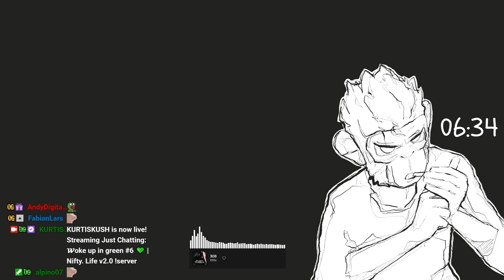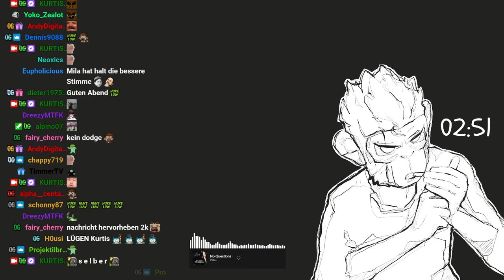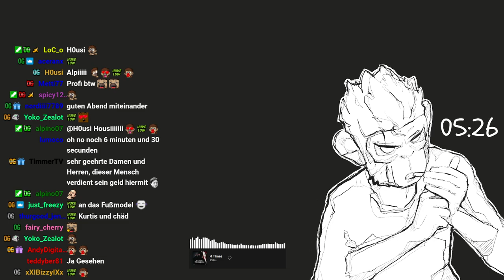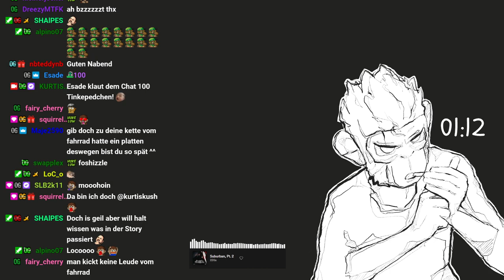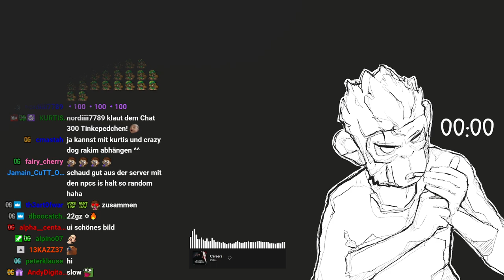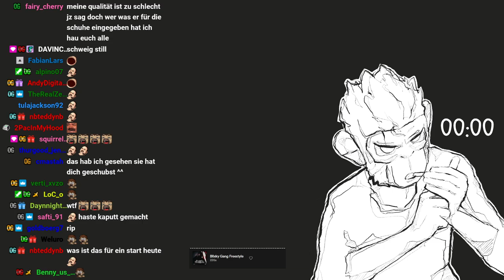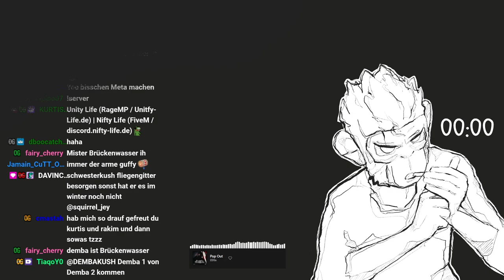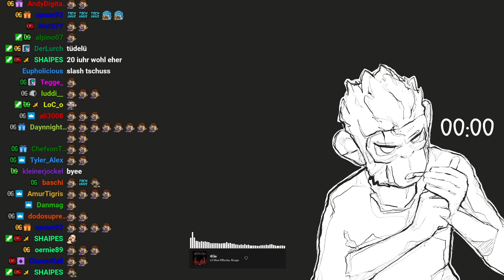#0007 | 🙈 Kurtis Kush - 🎭 [Nifty Life 2.0]